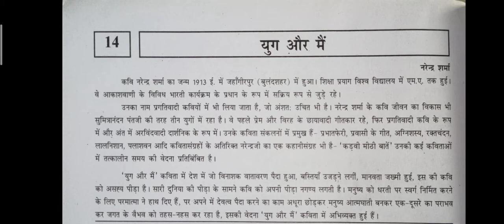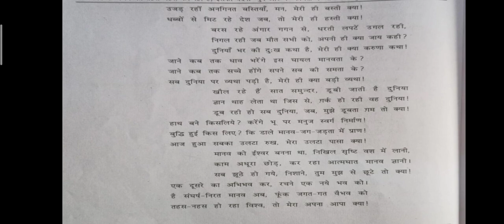ANGLO URDU HIGH SCHOOL (ENGLISH MEDIUM)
Std:9_Sub:Hindi_काव्य:14: युग और मैं